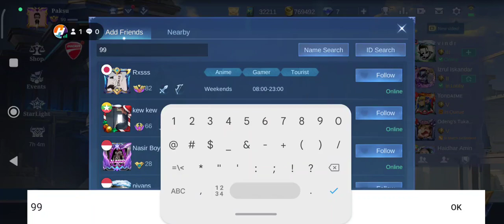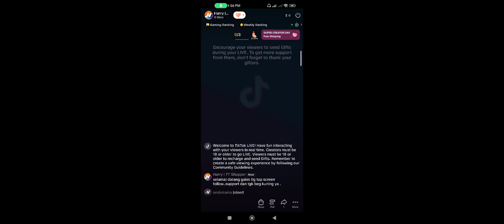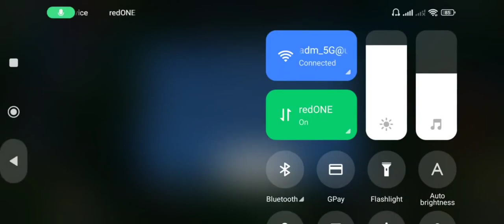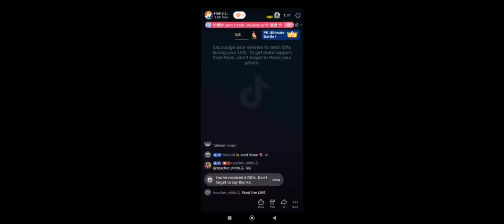MSSD MJG MLBB CHAMPIONSHIP B18 FINAL SMK PANTAI REMIS VS KV SERI MANJUNG